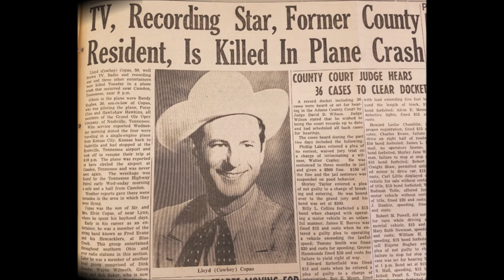Cowboy Copas - The Hope Of A Broken Heart [c.1947].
[Written by  Cowboy Copas - Lois Mann]

 Issued on King  714 B